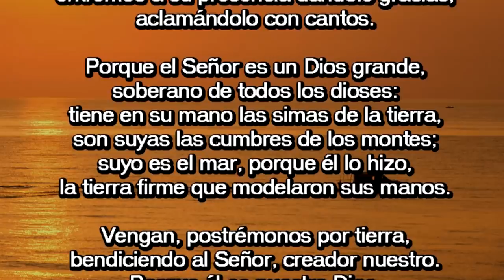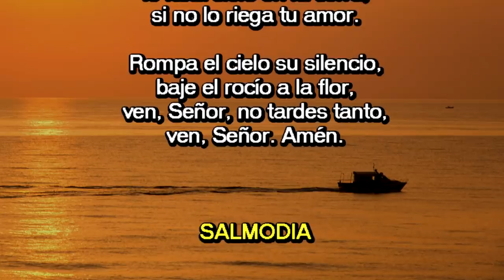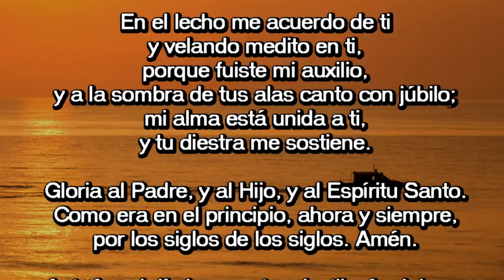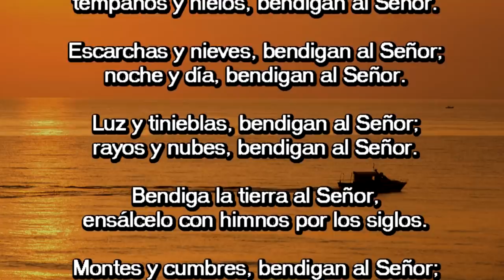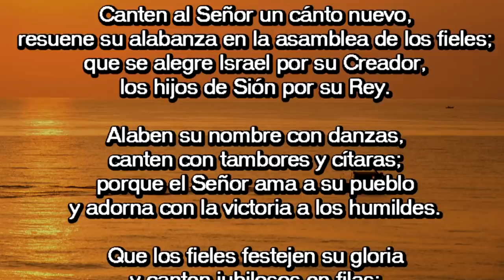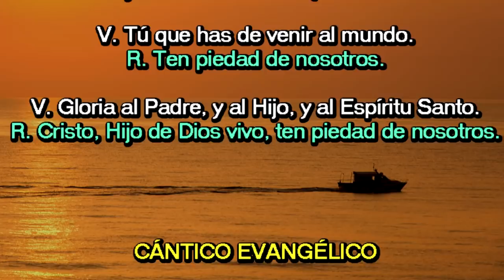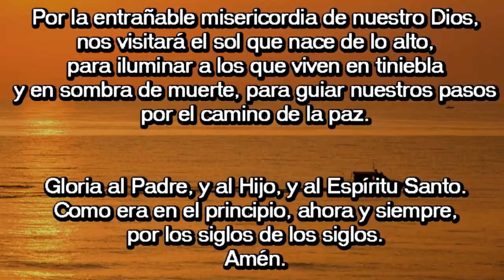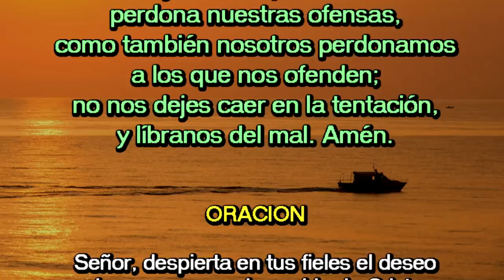Oración de la mañana (Laudes), DOMINGO I DE ADVIENTO | Padre Sam